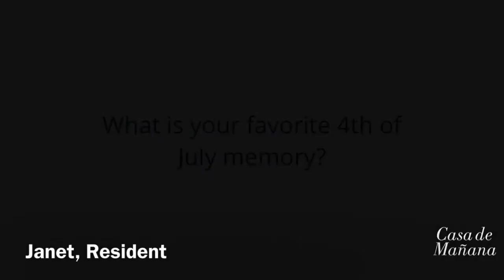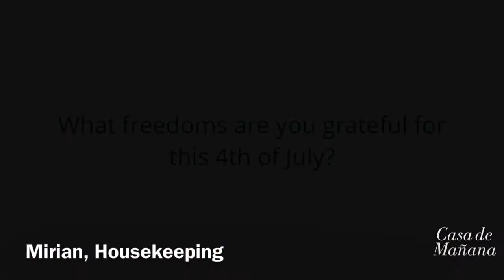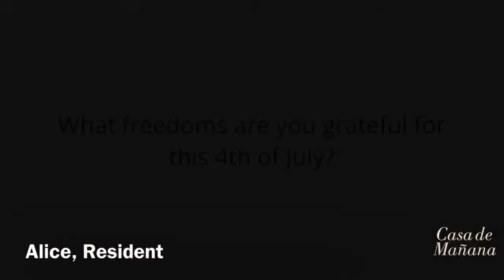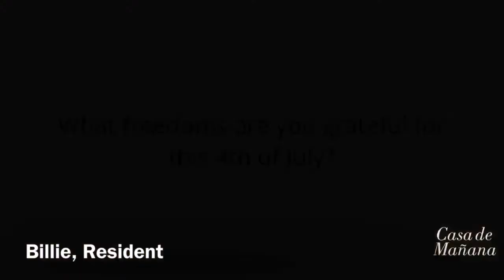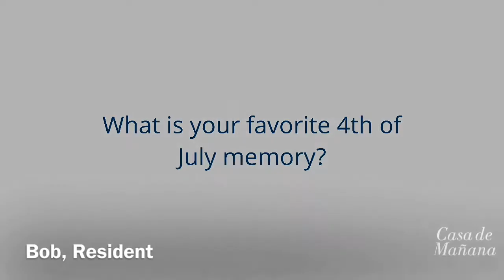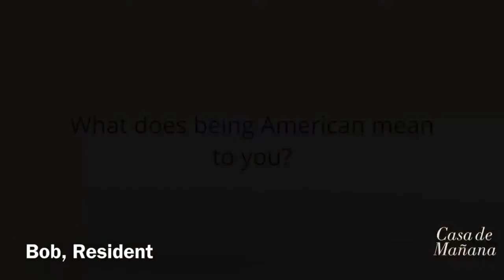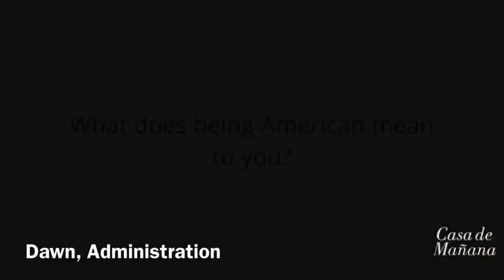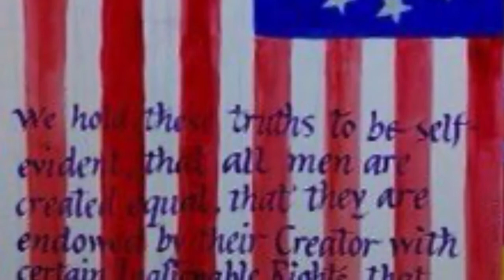Happy Independence Day 2020 from Casa de Mañana Retirement Community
Enjoy interviews and pictures from residents and staff reviewing their favorite 4th of July memories, what being an American means to them, and what they are grateful for this Independence Day!